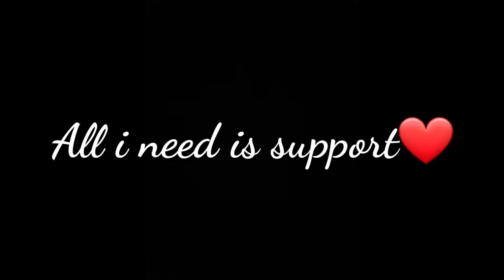White 444 on mobile📲||Samsung a30s🎯